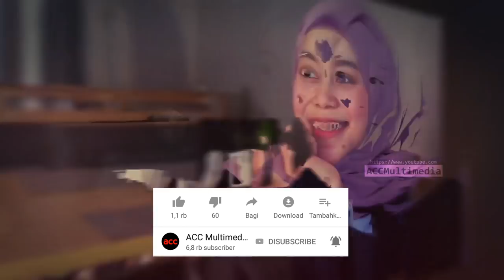ULAS: Mencari Siapa Alumni Terbaik Kontes Dangdut Ind0siar? Irwan atau Lesti???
Kontes Dangdut di TV, terutama di Ind0siar banyak melahirkan artis-artis dangdut berkwalitas, tarhulah misalnya Irwan, Lesti, Ega, Fildan, Reza, Ical, Evi Masamba, Danang, Aulia, Putri, dan masih banyak lainnya. Banyak penghargaan yang diraih oleh mereka selepas dari kontes tersebut. Disamping juga masih sering muncul di layar kaca.